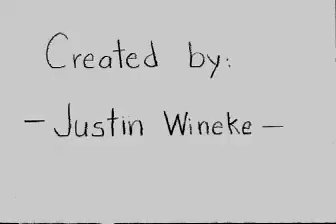Boom-A-Rang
A cartoon about a boomerang that has its own plans in store.